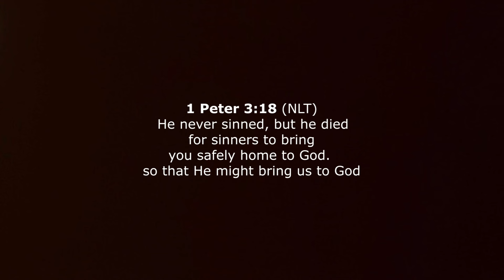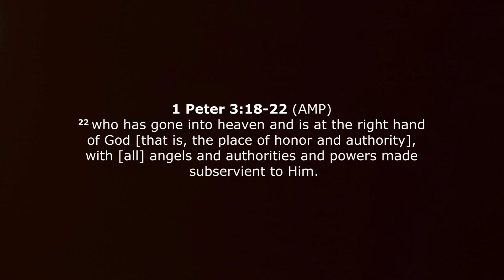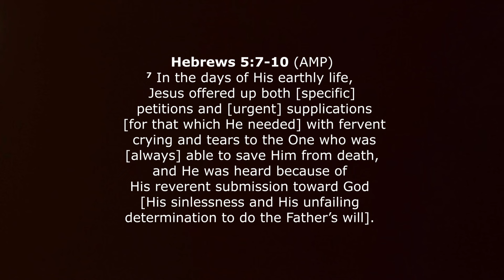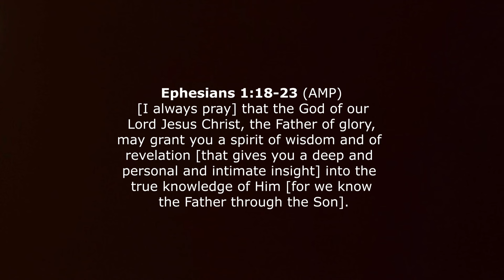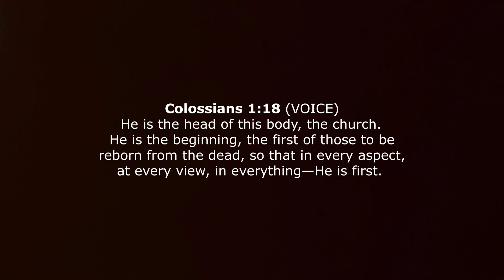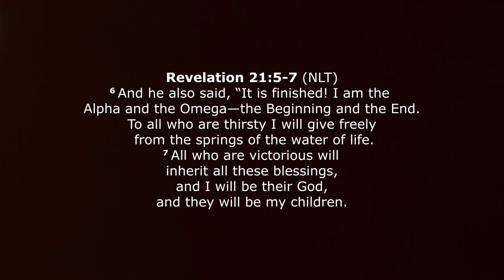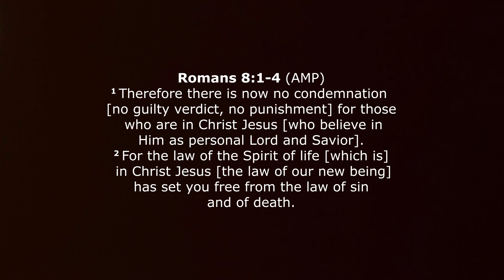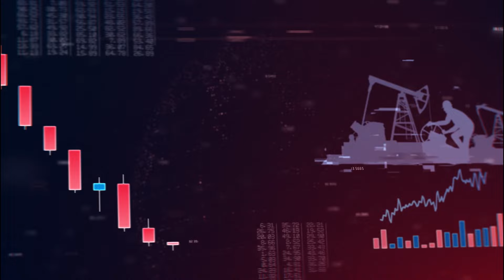Getting To Know Jesus And The Resurrection | Apostle William Rogers Jr.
Ministry information
Kingdom Come Ministries Tampa, FL

domingo por la noche en vivo

(WWE) Wednesday Word Empowerment - 7:00PM
(WWE) Miércoles palabra empoderamiento